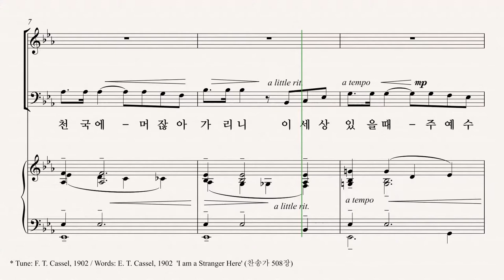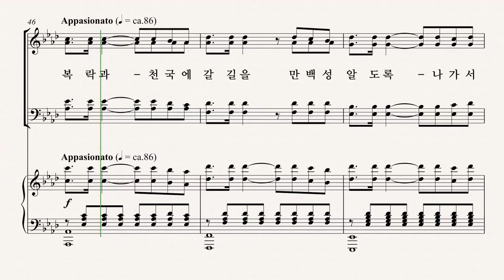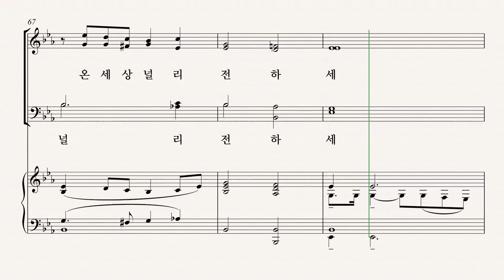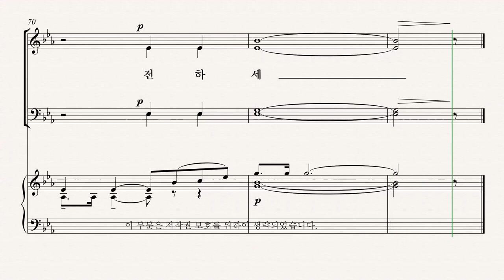[유빌라테] 유빌라테 명품성가 35집 '우리가 지금은 나그네 되어도' - Tenor